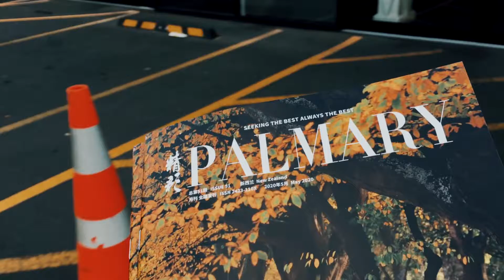20200529送杂志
This is how Palmary get accessed to everyone.